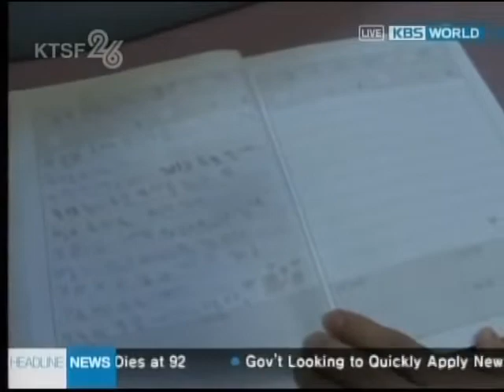KBS News KTSF June 23, 2006 7 30am 8 00am PDT Free Borrow & Streaming Internet Archive